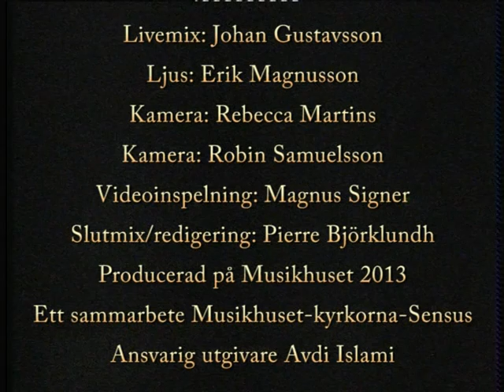ÖKV Play - Livemusik: End Of September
Rock /metal med bra texter, tungt komp och ett brett och njutbart sound.